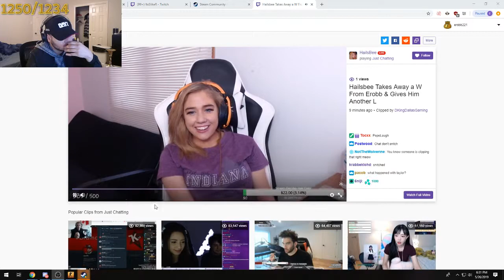Erobb Watches Hailsbee Expose He Had Another L @! Counter strike